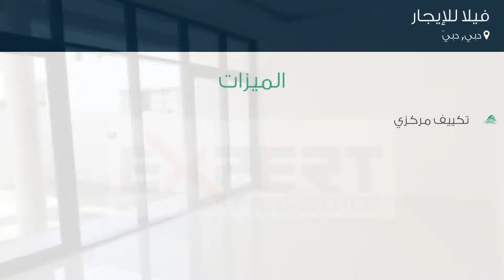فيلا للإيجار في شارع لم يسمى, دبي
تفاصيل العرض:-

رقم: 4131537

ميزات:-

3 الغرف, 3 عدد دورات المياه, 1 سعة مرآب السيارات, تكييف مركزي